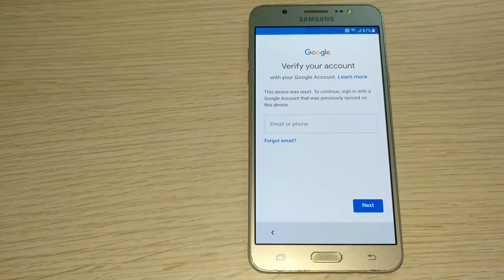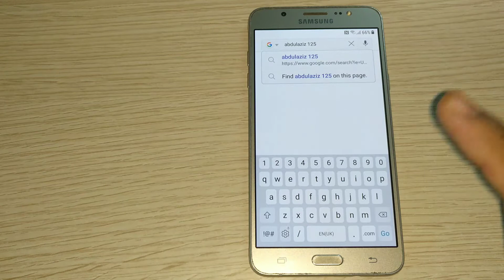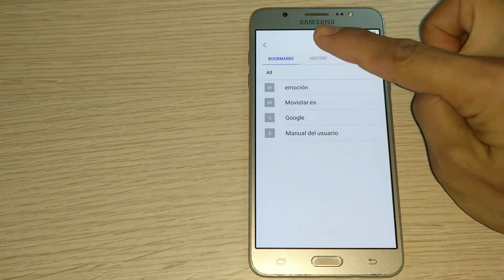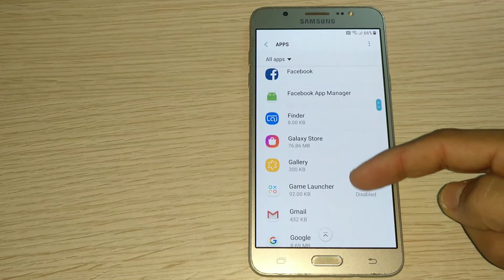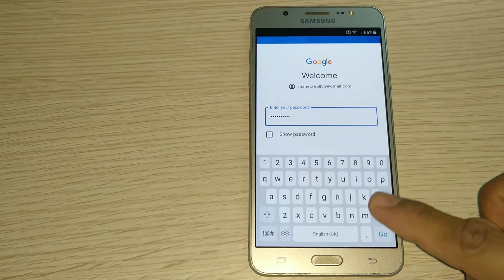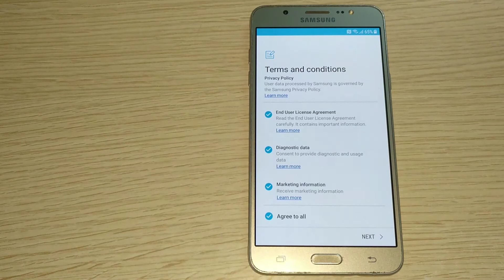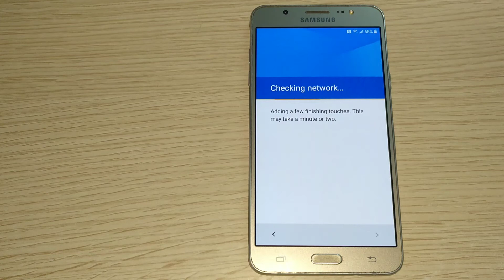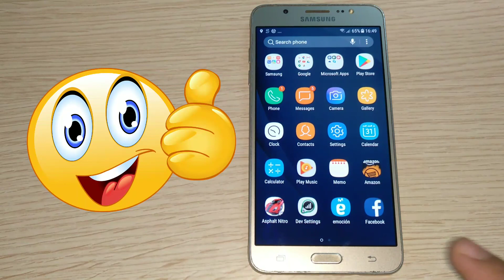تخطي حساب جوجل لهاتف سامسونج Galaxy J7 (2016) بدون حاسوب إصدار 7